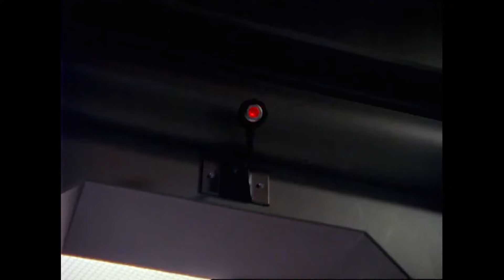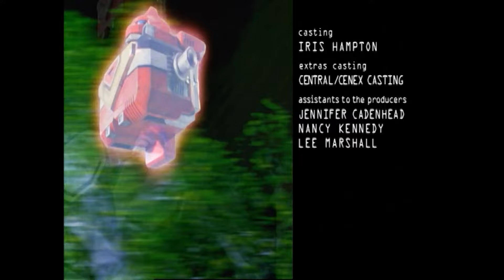La Fin De Treacheron | Lost Galaxy | Épisode Complet | S07 | E14 | Power Rangers en Français